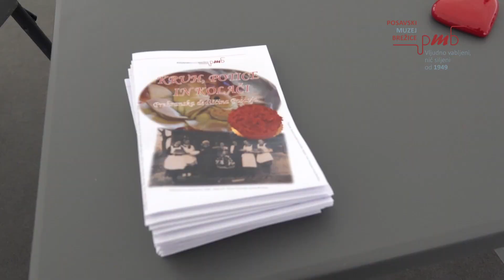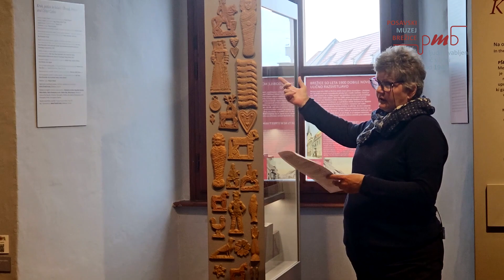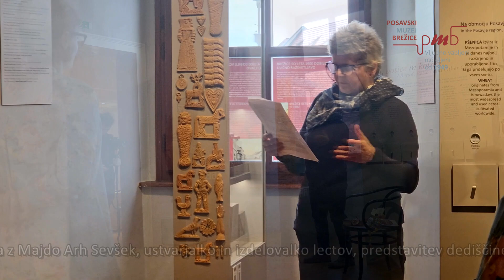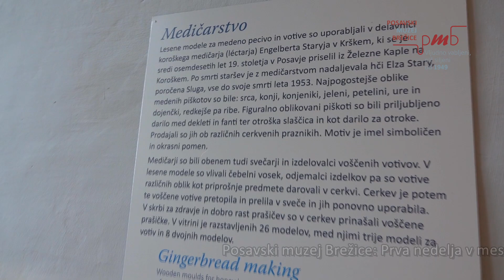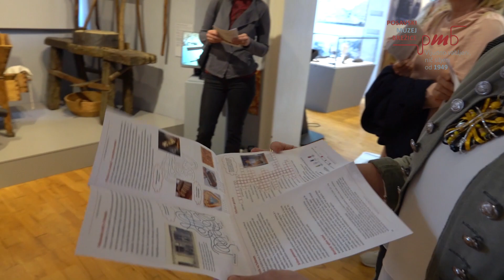Prva nedelja v muzeju: LECTARSTVO JE SPET PRI NAS, ustvarjalna delavnica z Majdo Arh Sevšek